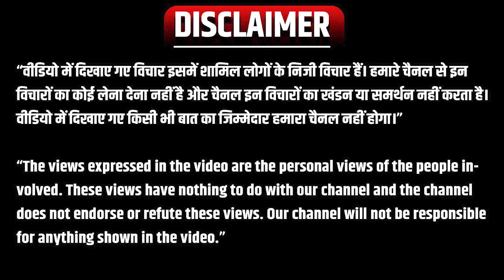‘Bhaiya mere’ से ‘धागों से बंधा ये रिश्ता’ तक इन गानों के बिना अधूरा है Raksha Bandhan!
From 'Bhaiya mere' to 'Dhaagon Se Bandha Yeh Rishta', Raksha Bandhan is incomplete without these songs!